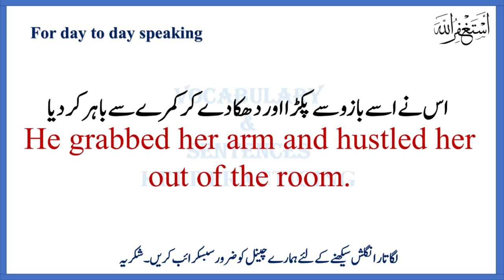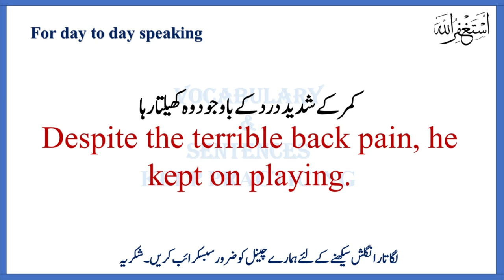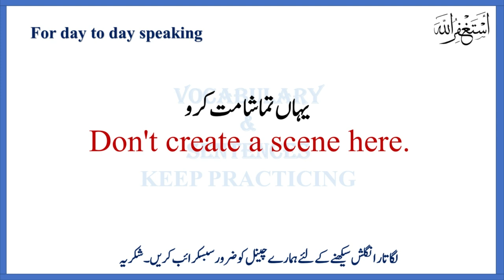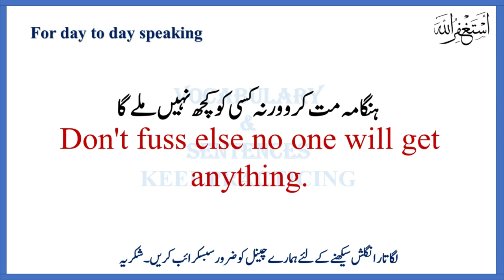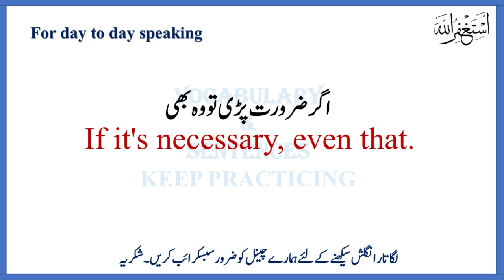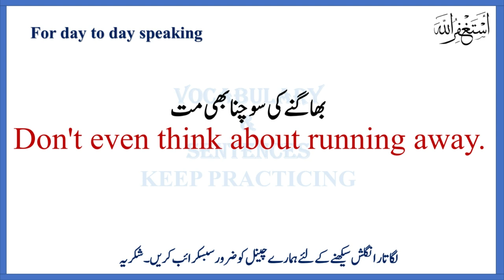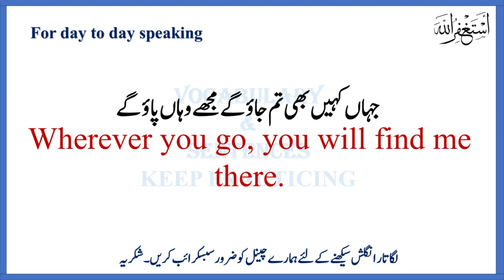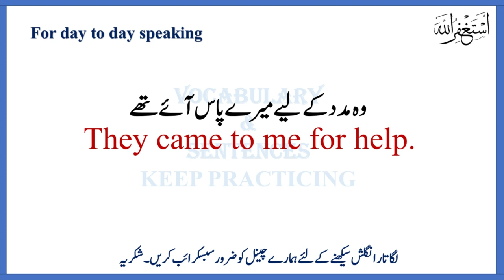50 Essential English sentences | English Speaking Practice| Learn English at home| video 53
50 Essential English sentences | English Speaking Practice| Learn English at home| video 53